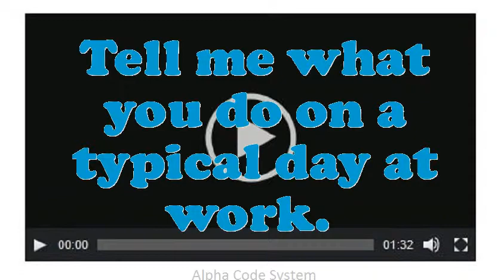Training Organization Development Manager interview questions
Interview Questions for Training Organization Development Manager.What extreme challenges presently do you think an Training Organization Development Manager is facing?In your Training Organization Development Manager Chef job did you feel you improved agreeably?Do you believe you are over certified for the position this Training Organization Development Manager?Do you prefer to work independently or on a team?What strategic plan did you have as an Training Organization Development Manager?